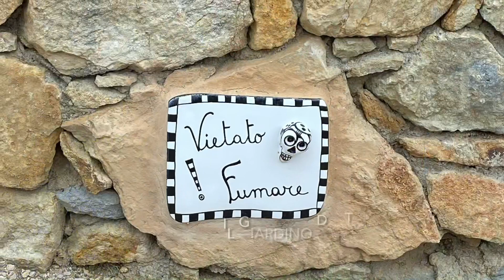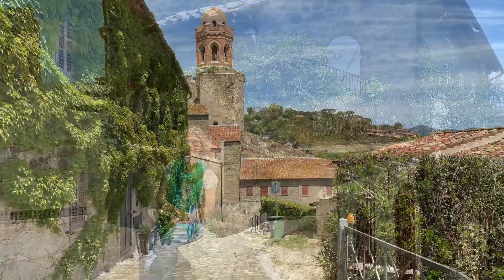Tra la Maremma ed il mare. Itinerario di 4 giorni.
Il nostro itinerario con base su Monte Argentario, alla scoperta di spiagge, borghi, terme e parchi artistici. Il tutto contornato dalla meravigliosa Maremma Toscana!